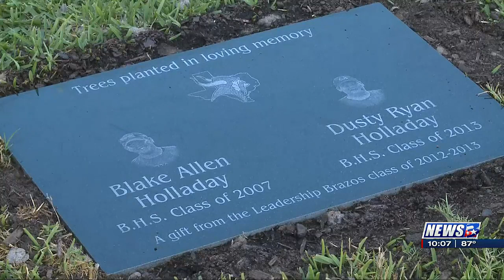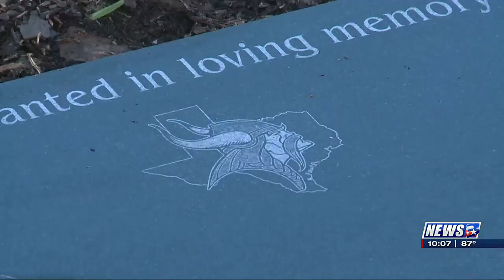Keeping their spirits alive: Leadership Brazos commemorates late Bryan Brothers’ legacy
BRYAN, Texas (KBTX) -Ten years have passed since the tragic loss of the Holladay brothers, Blake and Dusty, in a car crash near North Zulch and Normangee in 2013.
Although they may no longer be physically present, the community is ensuring that their memory and spirit continue to thrive at their alma mater Bryan High.
The year 2013 marked a turning point for the Holladay family. While it was a year forever marked by Blake and Dusty’s passing, it was also the year their mother, Debbie, graduated from Leadership Brazos. Now, a decade later, the Leadership Brazos Class of 2013 took a heartfelt moment to remind Debbie and the Holladay family that they are not forgotten.
Debbie recently planted trees in honor of her two sons outside Bryan High School, but Leadership Brazos, a nonprofit program of the Bryan/College Station Chamber of Commerce, wanted to do more to honor the brothers and their classmate Debbie. The group raised money to purchase and install a memorial that features pictures of the two brothers etched on black granite.

Bryan city councilman and Leadership Brazos 2013 graduate, James Edge, spoke on behalf of the class, expressing pride in preserving Blake and Dusty’s memory through the memorial at Bryan High School.
“We’re just very proud as the leadership Brazos Class of 2013 that we could do something for our friend Debbie to keep the memory of those boys alive here at Bryan high school,” said Edge. “They loved being Bryan High Vikings and we’re very proud to have a permanent memorial to them here on campus.”

Debbie says her family is grateful for the love shown by Leadership Brazos and the community.
“Family is not always blood. It’s who you choose to add to your family and so my Leadership Brazos 2013 class is actually that,” said Debbie.

The memorial trees and tribute serve as a timeless reminder of Blake and Dusty’s presence, keeping their memory alive for generations of future Bryan Vikings. Debbie shared her hope that the sight of the memorial would encourage students to reflect on their lives and appreciate the gift of life.
In addition to the memorial, a scholarship was established in honor of the young men, awarding $2,013 to aspiring mechanic students to further their education. This scholarship aims to carry forward the brothers’ passion for mechanics, ensuring that their influence continues to inspire future generations.